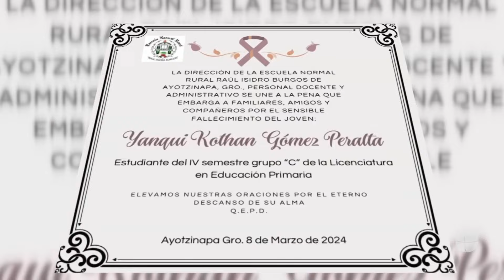Estudiante muere a manos de policía en Guerrero, México: comunidad enfurecida quema autos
El pasado jueves, dos alumnos fueron baleados por policías de Guerrero supuestamente porque no se detuvieron en un retén; uno de los jóvenes identificado como Yanqui Rothan, normalista de Ayotzinapa de 23 años, murió y otro resultó herido. Tras este hecho, cerca de 100 estudiantes de la Normal Rural Isidro Burgos prendieron fuego a dos camionetas de la Guardia Nacional.

Maity Interiano